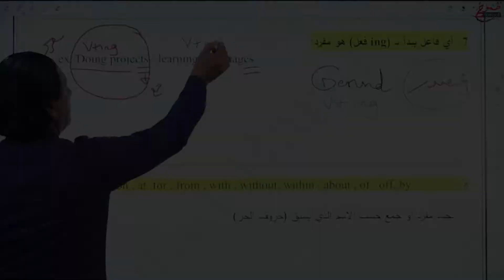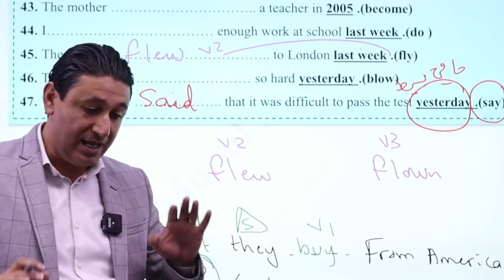مادة اللغة الإنجليزية مع المعلم القوي مراد البرماوي - على طموح اكاديمي